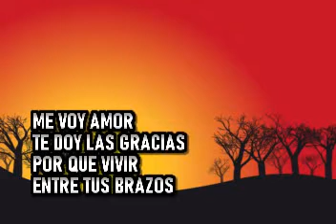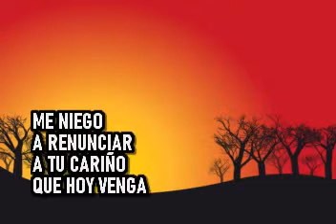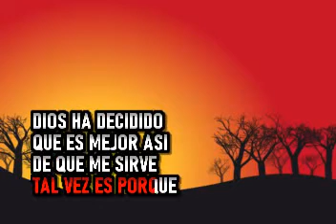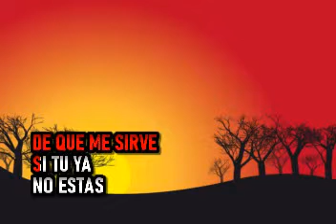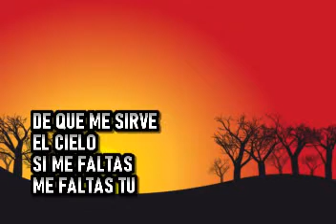Orquesta La Kshamba - De Que Me Sirve El Cielo - Karaoke